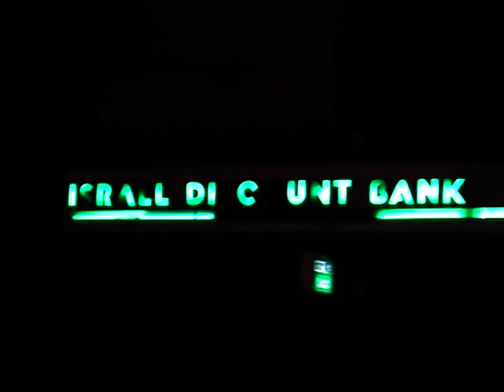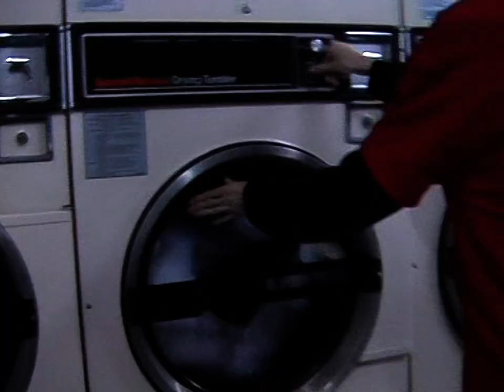Frenzal Rhomb - Sucking All Over The World (Commentary version) [HD]